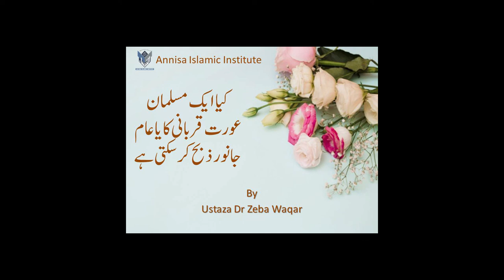Kiya Muslim Ortien Qurbani Ka Janwar Zibah Kar Sakti Hein By Dr Zeba Waqar